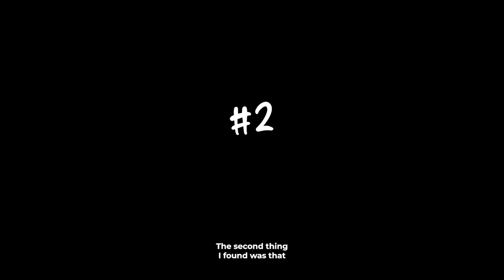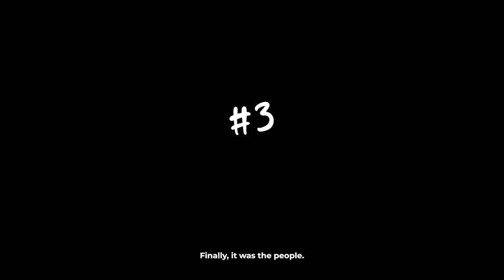USIT J1 Insider | Xavière | Episode 2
Episode 2 feat. Xav getting ready! This time she tells us what she got up to in her down time as well as the discussing the diverse and tasty food-scene in Florida. She gives special mention to the people she met during her J1 and the special bonds she built with them through work (and play). That's why she's planning to go back and visit them v soon!